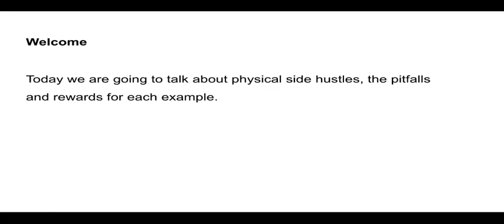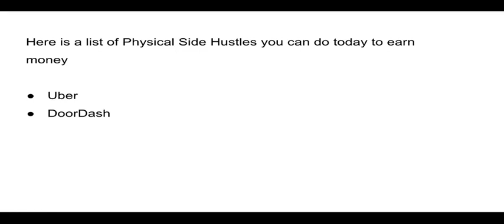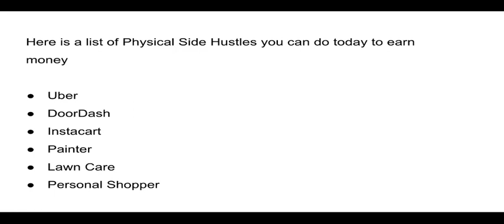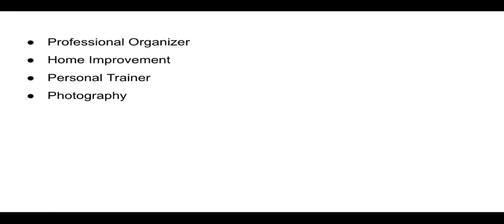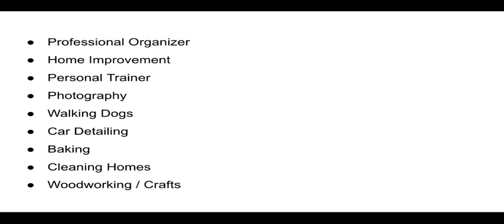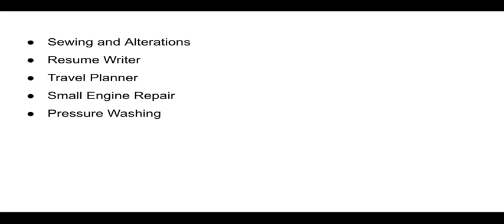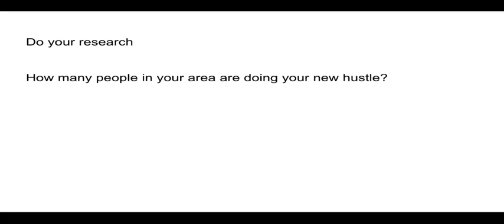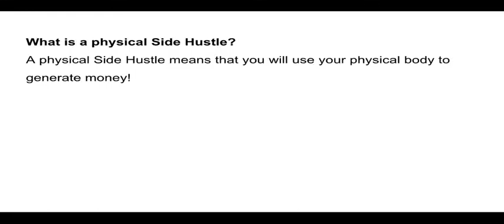Physical Side Hustles and Pitfalls to Avoid | Zero to Hero Side Hustles | How to make Passive Income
This video will highlight physical side hustles and the pitfalls to avoid.

Take a few minutes and watch how you can get started today!

Submit your feedbacks in the comment box.

Thank you and Lets Hustle